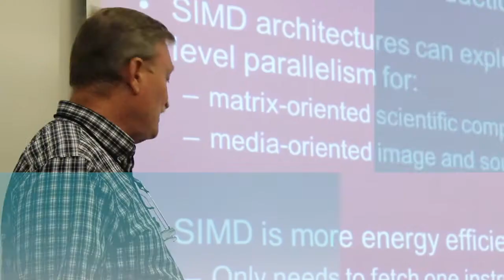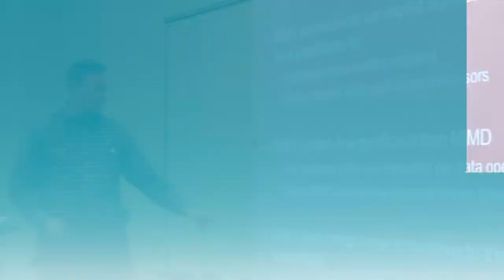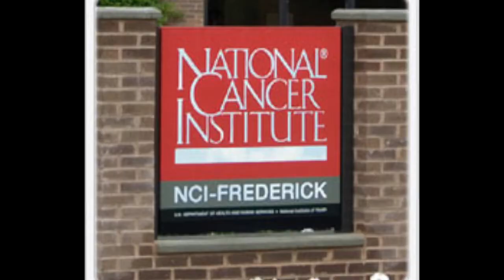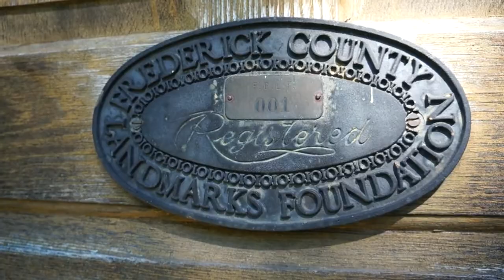Computer Science Master's Program | Hood College